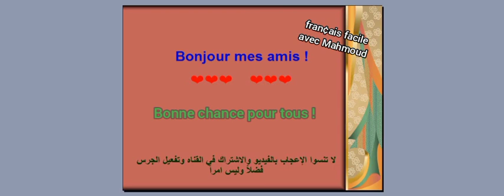Bonjour mes amis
صباح الخير اصدقائي ، صباح الخير عليكم ، نهاركم سعيد ، كيف حالكم ؟ ، هل انتم بخير ؟ ، أنا اتمني ان تكونوا في صحة جيده ، حظ سعيد للجميع ، تعلموا الفرنسية مع قناتكم اللغة الفرنسية لغة سهلة مع محمود ، اللغة الفرنسية من اجل المبتدئين ، اللغة الفرنسية لكل التلاميذ ، اللغة الفرنسية لكل الناس ، كونوا معنا ، اللغة الفرنسيه اسهل ..
français facile, la langue française est facile,
français facile pour toujours, professeur de français pour vous…